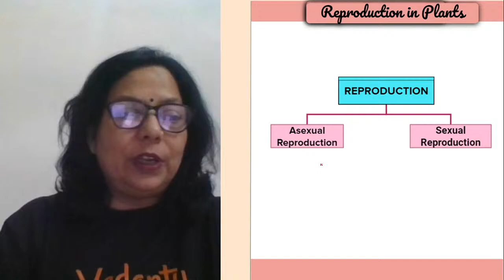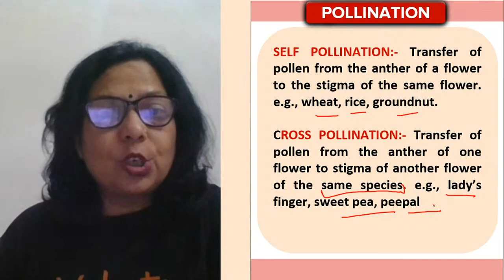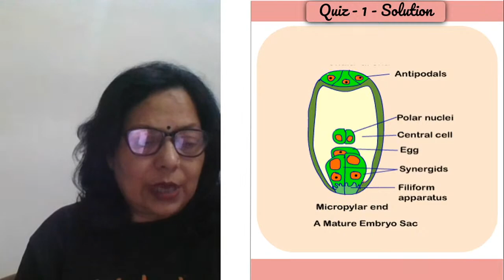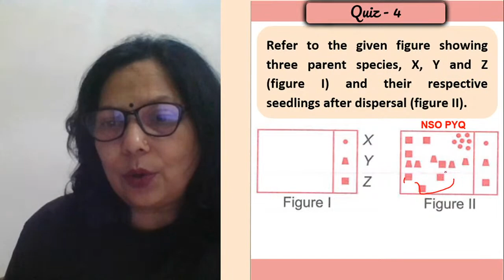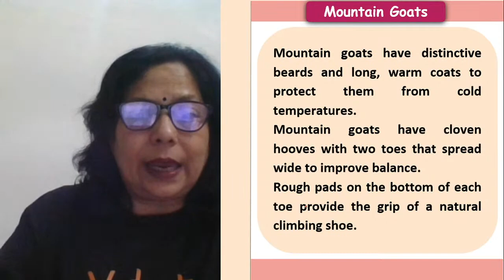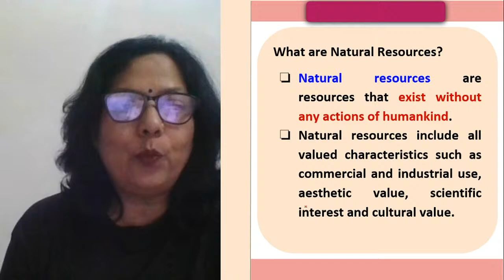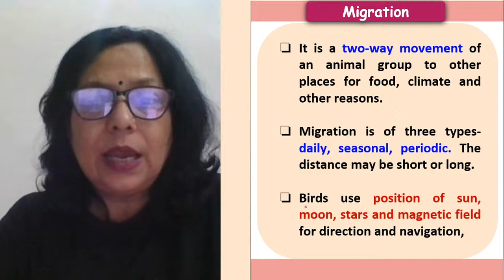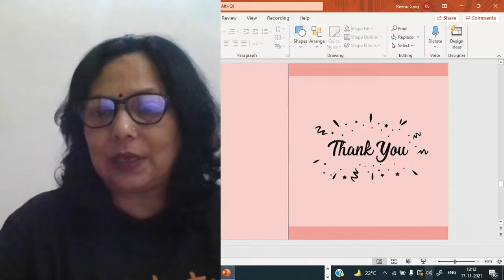NSO SPRINT 2021 | MOST IMPORTANT QUESTIONS OF BIOLOGY | Part-1 | Grade 6 to 8 | SOF NSO | Reenu Mam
NSO SPRINT 2021 - MOST IMPORTANT QUESTIONS OF NSO BIOLOGY PART-1 | Theory + Menti Quiz | Reenu Garg | Vedantu Olympiad School

👉 To join our NSO MARATHON Sessions starting from 21st November. Click on the below links to register now for free.

VOS is here with a lifetime opportunity to help you crack olympiads that too free of any cost. Click on the Link and Fill the Form to know more